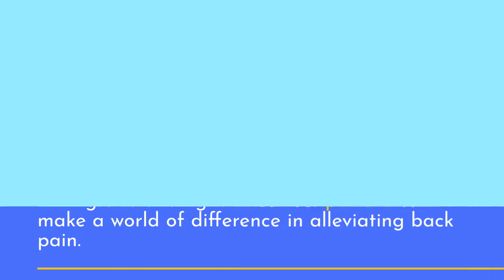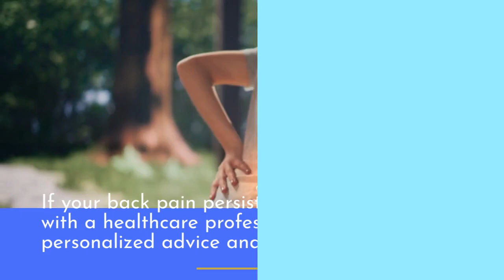Conquer Back Pain: Proven Techniques for a Pain-Free Life!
Are you tired of living with constant back pain? Look no further! "Conquer Back Pain: Proven Techniques for a Pain-Free Life!" is your ultimate solution. This video is packed with expert advice and proven techniques that will help you bid farewell to back pain once and for all.

In this comprehensive guide, we dive deep into understanding the causes of back pain and provide practical tips to alleviate discomfort. Whether you suffer from muscle strain, herniated discs, or poor posture, our techniques are tailored to address various back pain issues.

Join us as we explore a range of exercises and stretches specifically designed to strengthen your back and improve flexibility. Our easy-to-follow demonstrations ensure that you can easily incorporate these exercises into your daily routine for long-lasting relief.

But that's not all! We also discuss the importance of maintaining a healthy lifestyle to prevent further back pain issues. From ergonomics and proper sitting posture to maintaining a balanced diet, we leave no stone unturned.

In addition, we introduce you to alternative and complementary therapies that can provide additional pain relief. Discover effective strategies such as chiropractic care, acupuncture, and massage therapy that have been proven to offer immense benefits in managing back pain.

Don't let back pain control your life any longer. Join us on this journey towards a pain-free existence. Say goodbye to limitations and hello to a rejuvenated, active lifestyle.